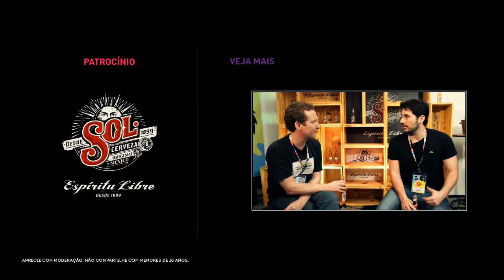Festival Path 2015 - Mariana Castro e Diego Reeberg - Pílulas Sol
Durante o Festival Path 2015, reunimos os palestrantes do evento para baterem um papo no estande da cerveja Sol sobre o que tinham palestrado e o que mais desse vontade.

Nesta Pílula Sol,  Mariana e Diego conversam sobre as possibilidades além da cultura que podem ser financiadas por crowdfunding, uma iniciativa inovadora, assim como o intraempreendedorismo, que busca trazer a mente criativa do empreendedor de startup para dentro das grandes empresas.

Mariana Castro é jornalista e autora do livro "Empreendedorismo Criativo – Como a nova geração de empreendedores brasileiros está revolucionando a forma de pensar conhecimento, criatividade e inovação", publicado pelo selo Portfolio/Penguin, da Companhia das Letras. Também é colaboradora do livro "Como Viver em São Paulo Sem Carro". Atualmente, dirige a produtora de conteúdo F451, empresa que publica, entre outros sites, o Gizmodo Brasil. Trabalhou no Grupo Estado e na Editora Abril, antes de ir para o jornalismo digital. No portal iG, atuou como editora-chefe do Último Segundo e editora-executiva de Política, Internacional, Cidades e Educação.

Diego Reeberg é sócio-fundador do Catarse, adepto voraz do mecenato digital e viciado em Calvino e Saramago. Gosta de vasculhar coisas bonitas e pessoas talentosas nos cantos empoeirados da internet.